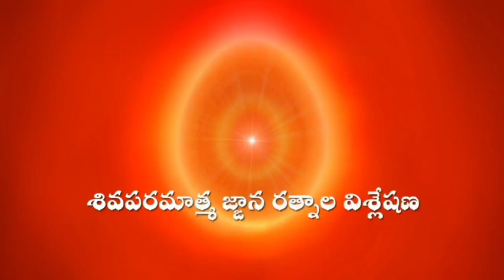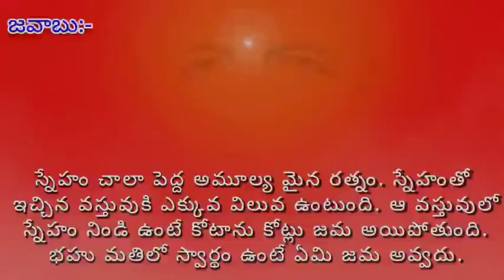Brahma kumaris Murli question and answer / రాయల్ బికారి స్థితి అనగానేమి? బహుమతి ఎలా ఇవ్వాలి?